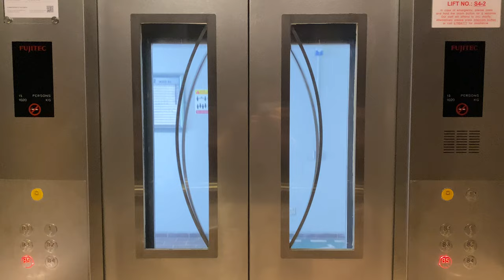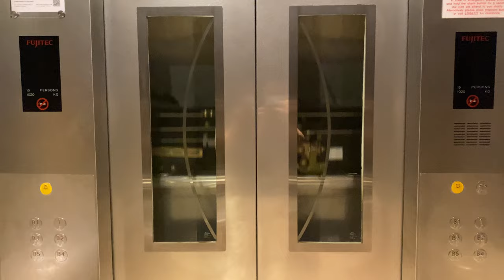FUJITEC ZEXIA MR @ S4, NANYANG TECHNOLOGICAL UNIVERSITY [LIFTS 1 AND 2]